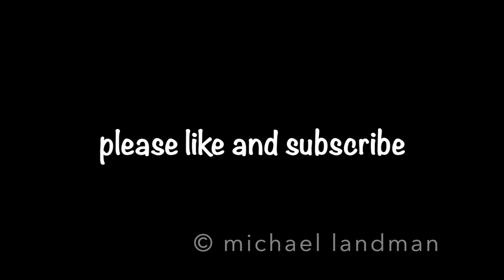Lights on Space Mountain as seen from the Peoplemover at the Walt Disney World Magic Kingdom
The Space Mountain attraction at the Magic Kingdom at Walt Disney World was closed for the morning of Monday, September 11. However, this meant that guests riding on the WEDWAY people mover were able to see the attraction's tracks lit up. ￼